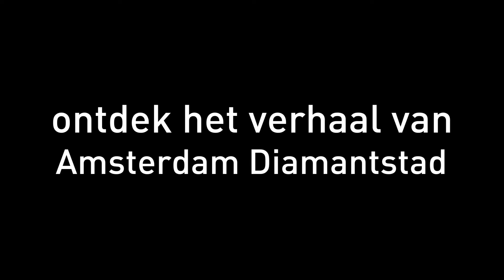TENTOONSTELLING | Amsterdam Diamantstad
TENTOONSTELLING | Nu te zien: de tentoonstelling Amsterdam Diamantstad in het Joods Historisch Museum!